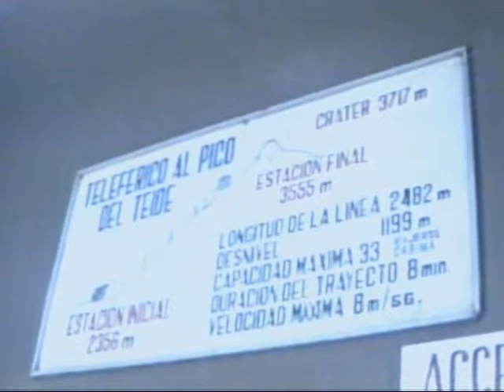Elaine & Bill's First Trip To Tenerife